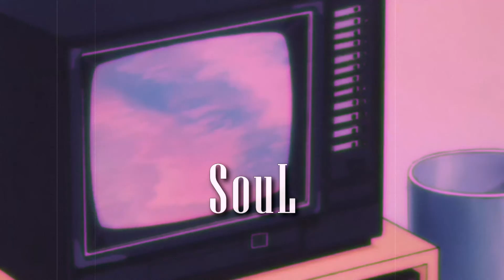[FREE] - Freestyle Type Beat - "SouL" | Instrumental Type Beat 2022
Freestyle Type Beat 2022 - "SouL" | Free Type Beat | Instrumental Type Beat 2022 (prod. by northeasternbeats)

⚠️ The free version of this beat is available for non-profit and evaluation purposes only. This means YouTube or Soundcloud use with no monetization. The free version of this beat is not available for streaming services such as Spotify or Apple Music.
⚠️ Any use of my beats requires credit in the title (Prod. by northeasternbeats)